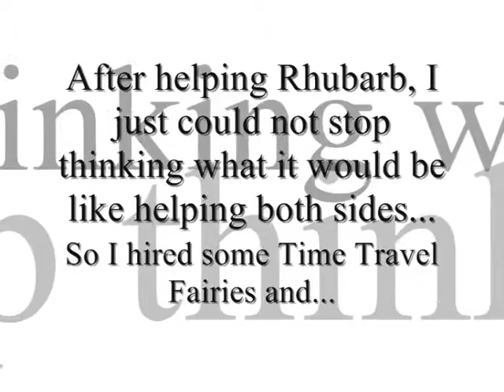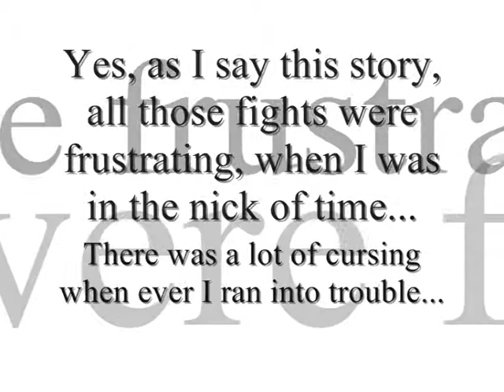DragonFable: Wind Orb Saga Run of the Kessell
You see, I wanted to know what it would be like if I helped the ninjas, so on my way back to Falconreach, I encountered some Time Travel Fairies. I told them about it, and they offered to make it true under one condition... No no no, not pillow fights. Pillow fights AND a few gold. :D